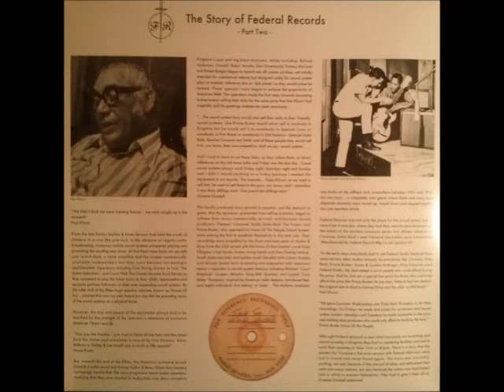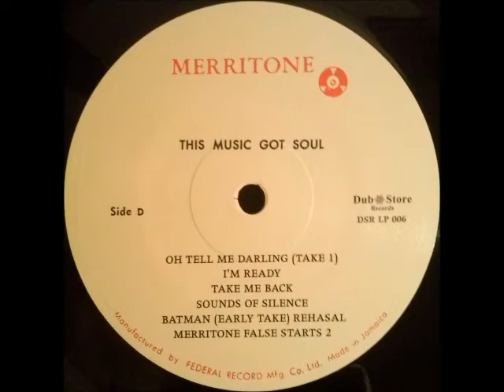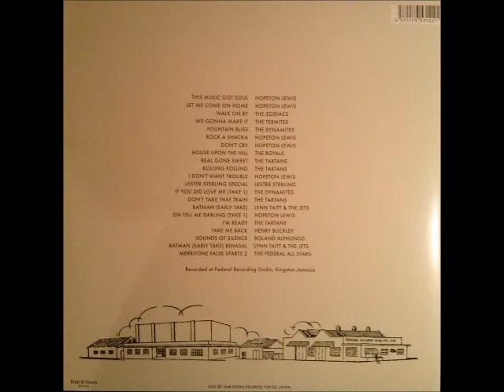Henry Buckley - Take Me Back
From "Merritone Rock Steady 2" 2LP, Dub Store Records.